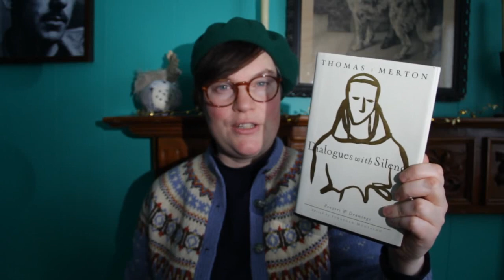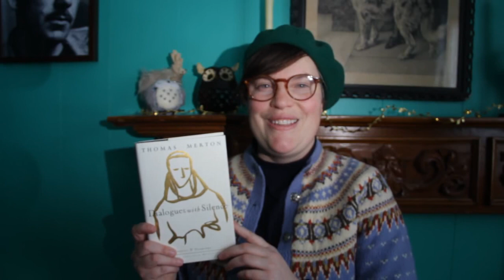Dialogues with Silence Thomas Merton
Today, I am sharing a short review of Thomas Merton's 'Dialogues with Silence' while drinking 'Candy Cane Decaffeinated Tea' from Trader Joe's.